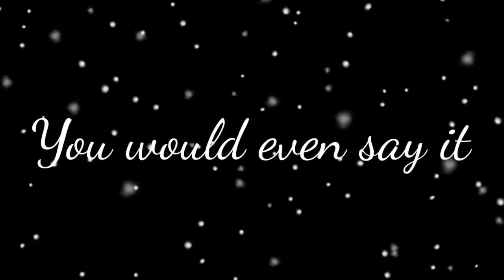Rudolph the Red Nosed Reindeer // Christmas Song // Living In Gacha